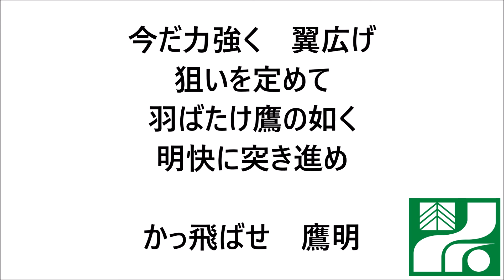谷津鷹明選手 応援歌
栃木ゴールデンブレーブス　谷津鷹明選手の応援歌です。